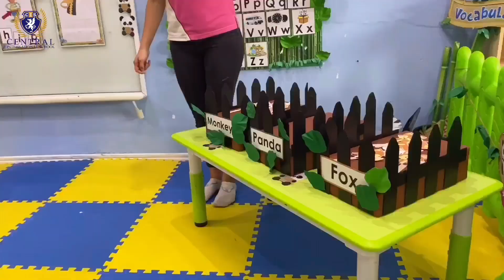PANDA CLASS|K1 (Ages 3 - 4 year olds)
Soi Thawimit, Rama9 Road, Huay Kwang, Bangkok  (MRT Rama9)